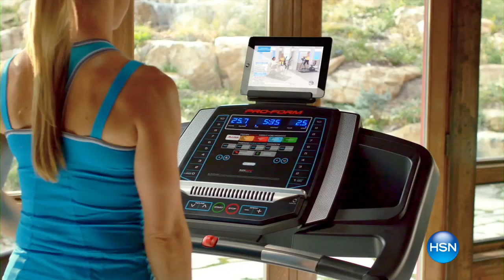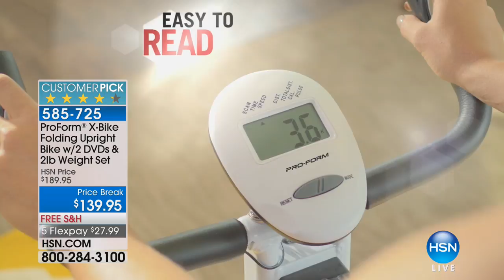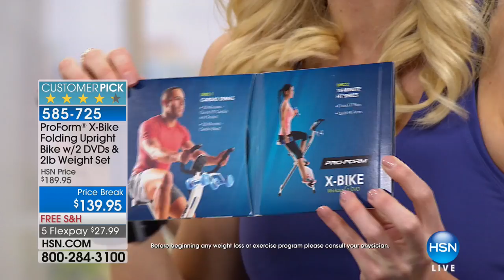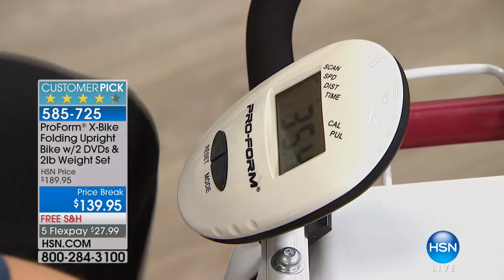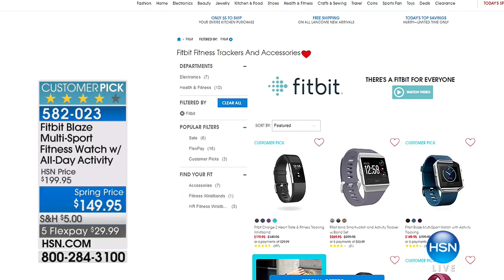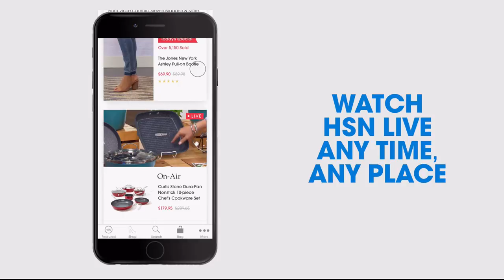HSN | ProForm Fitness featuring X Bike 02.09.2018 - 07 PM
Discover fitness, go for the goal, we are your guide on the journey to fitness fit- feel good life. Fitness featuring X Bike. Been searching for your personal fitness solution? "X" marks the spot with this compact upright bike that turns any space into your own workout area and folds away for easy storage. Adjustable resistance and hand weights help you maximize the exercise benefits while comfort-minded features make looking good a real pleasure.